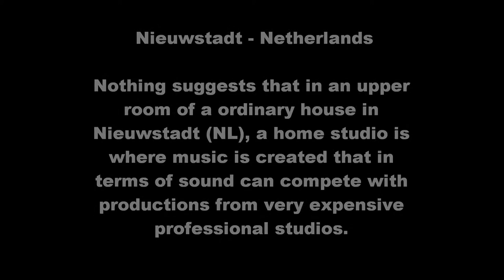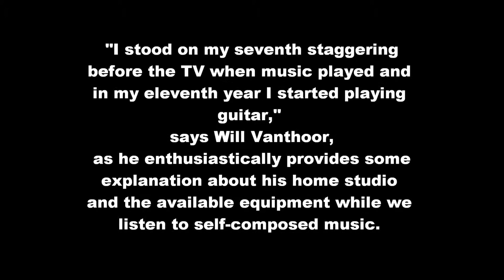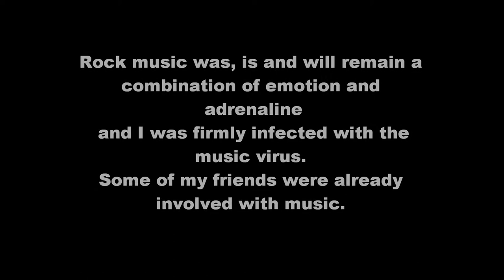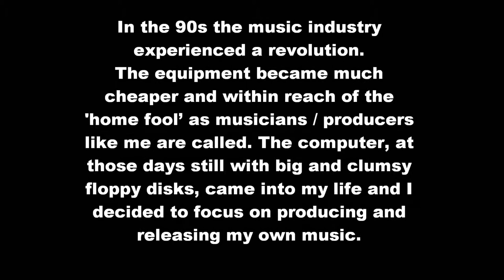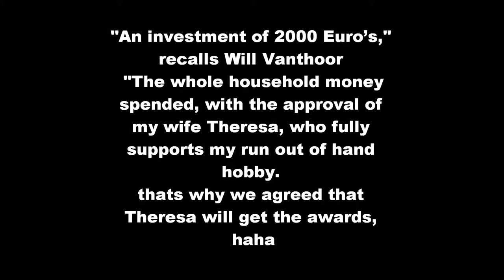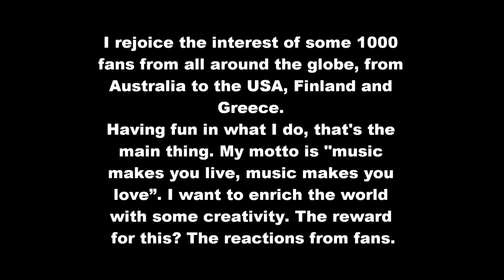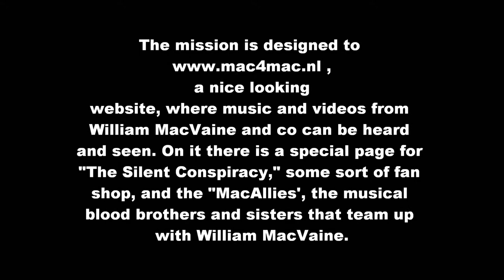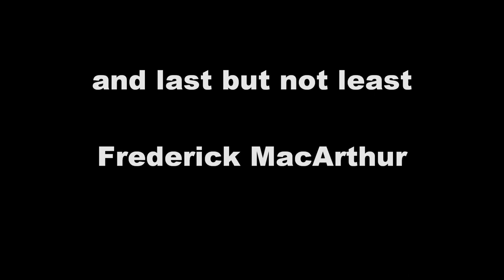MacVaine Interview 20Juli 2011 English